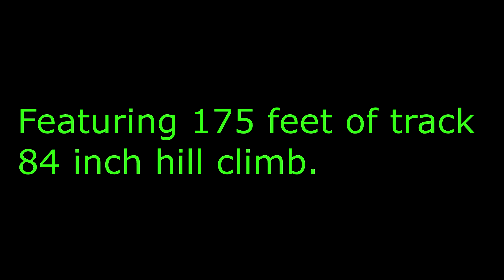Raging Bull K'nex Recreation.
My first SS coaster.